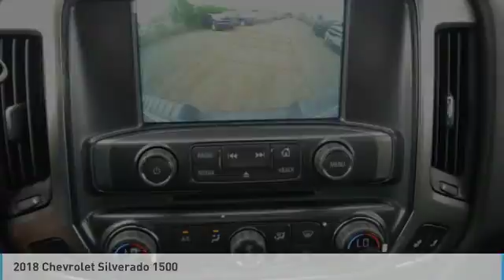2018 Chevrolet Silverado 1500 Roseville, Fridley, St. Paul, Minneapolis 186504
Rosedale Chevrolet
2845 Interstate 35 W

Recent Arrival! $9,727 off MSRP! Factory MSRP: $48,635 6-Speed Automatic, 4WD, Black Cloth.brbr2018 Deep Ocean Blue Chevrolet Silverado 1500 LT LT1 4WD 6-Speed Automatic EcoTec3 5.3L V8 Flex FuelbrbrbrThe Home of the No Bull Prices.